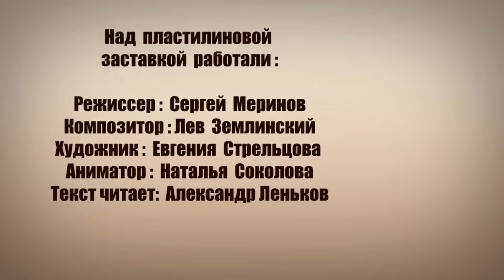Гора самоцветов - Петушок и Кошечка (A Cockerel and a Pussy-Cat) Эрзянская сказка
Петушок нечаянно попал орехом кошечке в глаз, кошечка пожаловалась медведю. Медведь, как главный зверь в лесу, попытался разобраться в ситуации, но только еще больше все запутал. В это разбирательство оказались вовлечены все жители леса и деревни, и каждый по цепочке, начиная с петушка, сваливал свою вину на другого. В итоге виноватыми оказались все вокруг.